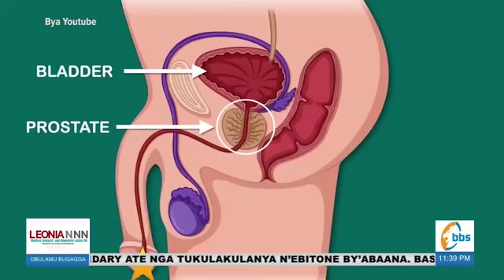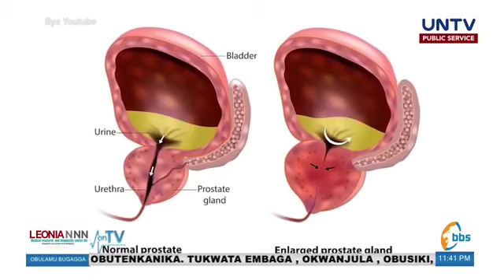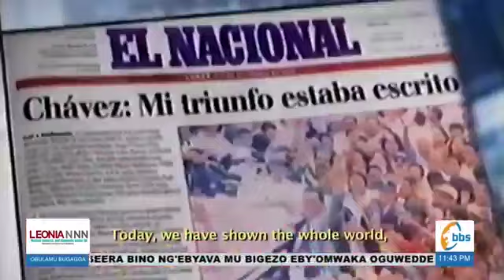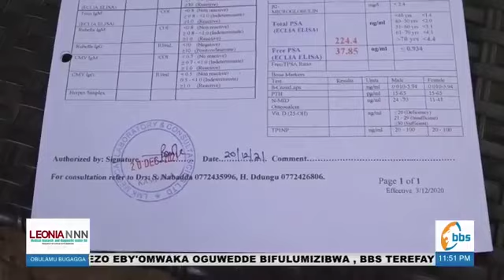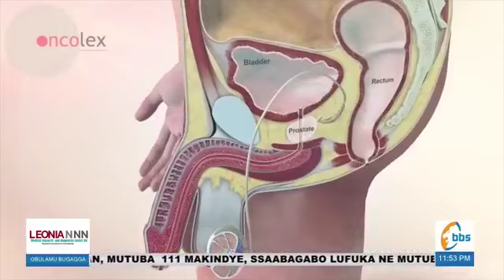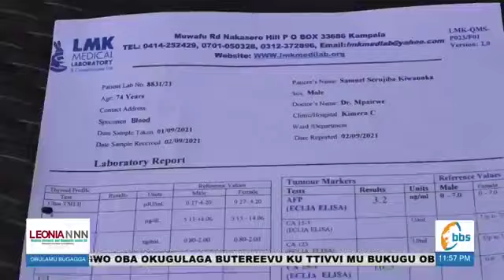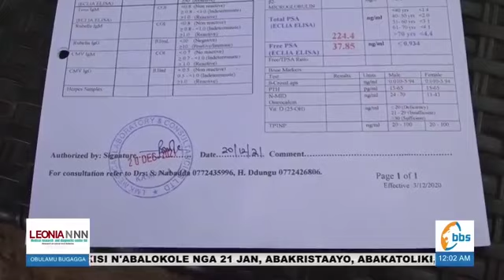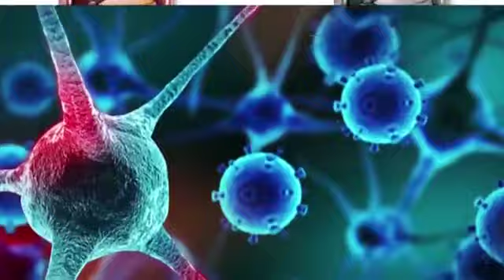Kiwanuka James, Dr. Senfuka gweyawonya 'Cancer' anyumya byeyayitamu - Part 1